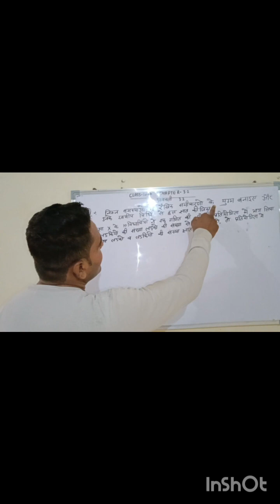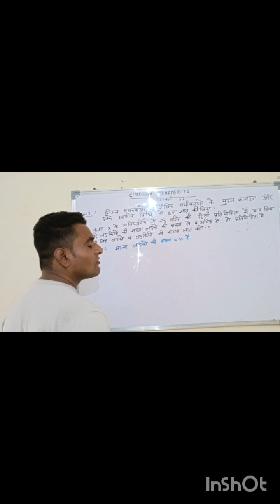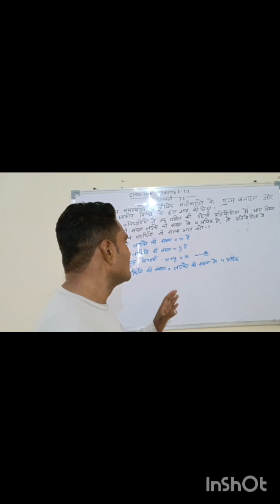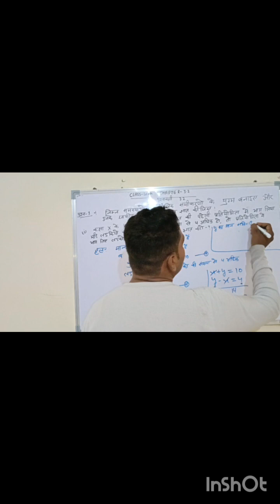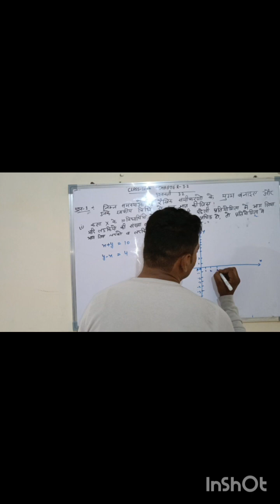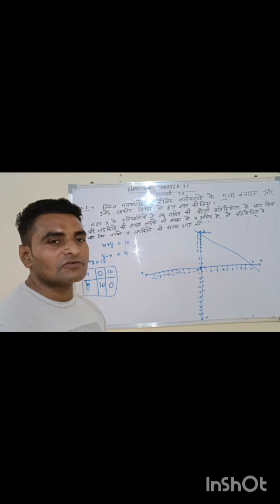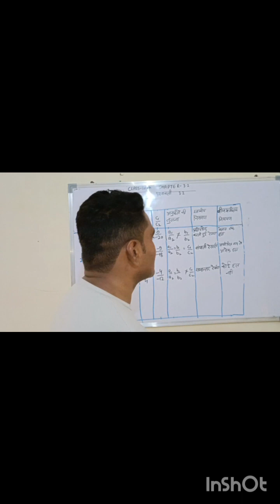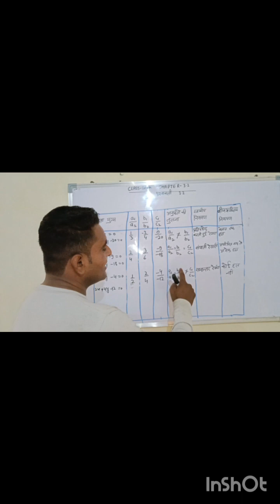chapter 3.2 question-01 class -10th ncrt math